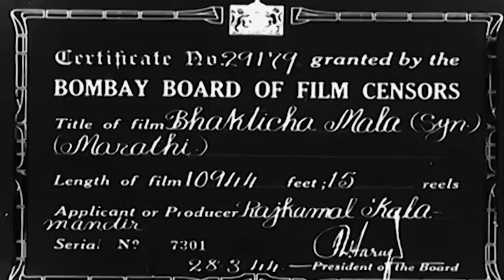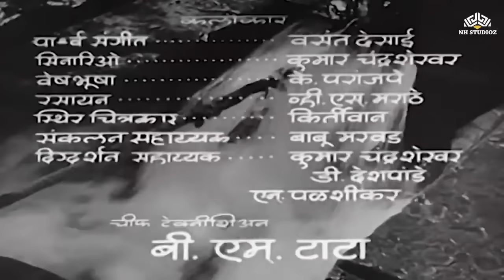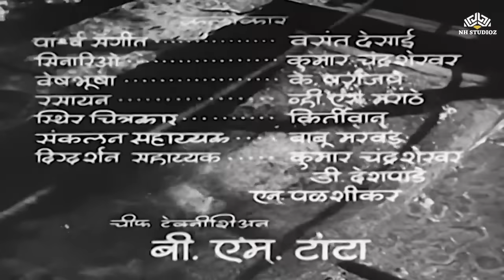भक्तीचा मळा | Bhakticha Mala | Vasubaras Special Marathi Movie | V. Shantaram Movie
Movie: भक्तीचा मळा | Bhakticha Mala
Producer: V. Shantaram.
Writer: S.A. Shukla, Chandrashekhar.
Cinematographer: A. Kadam Editor: Babu Marbad.
Composer: Master Krishnarao (Phulambrikar), Vasant Desai.
Lyricist: S.A. Shukla
Cast: Keshavrao Date, Master Krishnarao (Phulambrikar), Baby Nalini,
Amirbai Karnataki, Ameena, Samant, Raja Pandit, Vikas, Meher Sultan,
Nana Palsikar, Baburao Mahindrakar, Abhyankar, Bhatkar, Karandikar,
Madan Mohan, Keshav Paranjape, Mahipal.